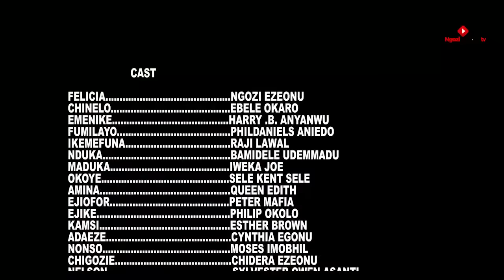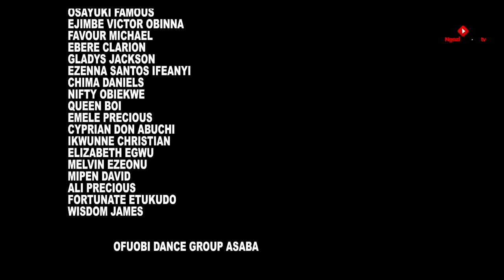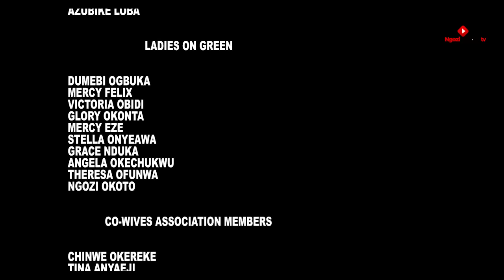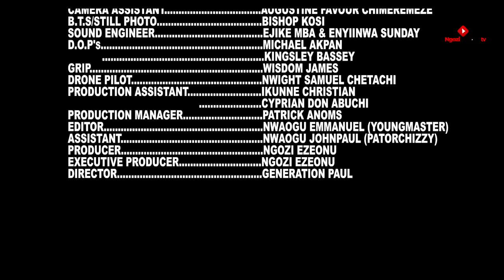CO WIVES Full Movie (New Movie ) NGOZI EZEONU/EBELE OKARO/ PHIL DANIELS 2021 Latest Nollywood Movie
2 Married Women In The Same Family Be Fighting Every Day

You are welcome to Ngozi Ezeonu Tv! Watch the best of Nigerian movies and Nollywood star actors. Stay connected to Ngozi Ezeonu Tv for the best of Mercy Johnson, Yul Edochie, Destiny Etiko, Ngozi Ezeonu, Ken Erics, Jerry Williams, CHizzy ALichi, Uju Okoli, Stephen Odimgbe, Ebele Okaro, and the host of them. You will be thrilled!